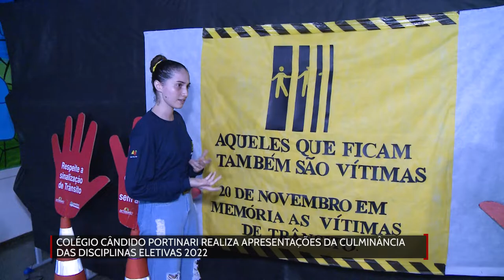Colégio Cândido Portinari realiza apresentações das culminâncias das disciplinas eletivas 2022